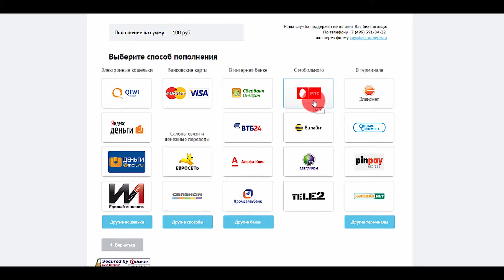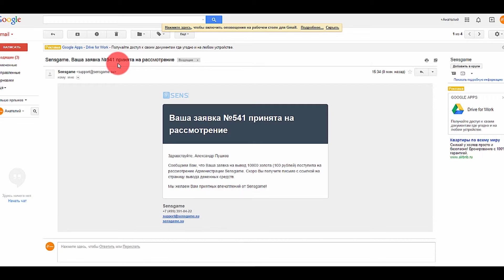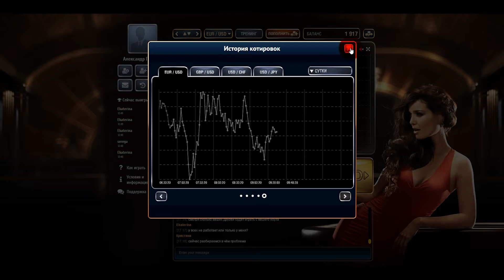Заказать скринкаст для сайта. Инструкция для сервиса Форекс ставок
Возможно, вы искали:
Анимационный ролик
Видео ролик цена
Вирусный ролик
дизайн инфографика
Заказать Видео-ролик
изготовить рекламный ролик
Изготовление Видеоролика
Монтаж видео-ролика
Монтаж рекламного ролика
призентация
продающий ролик
производство видео реклама
Производство видеоролика
производство инфографики
Производство рекламного ролика
Сделать Видео-ролик
Снять видео ролик
снять рекламный ролик
Создание Видео-ролика
Создание видеоинфографики
создать видео реклама
Создать инфографику
Создать рекламный ролик